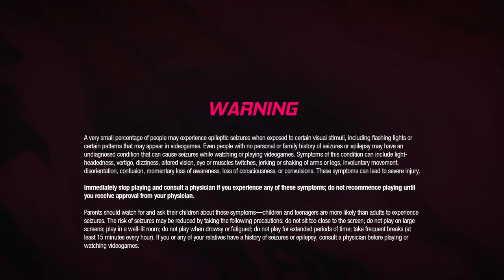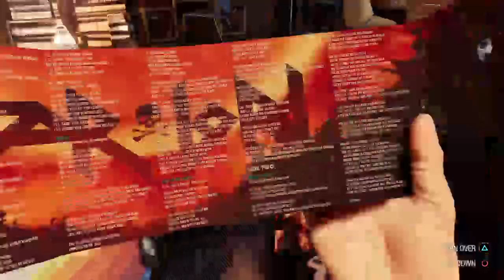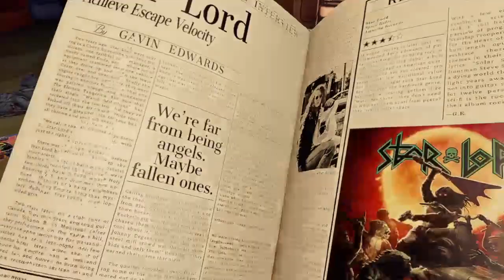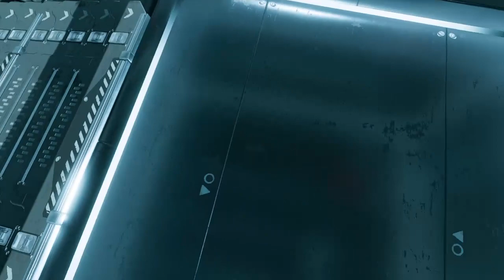31daysofxmas: Gaurdians of the galaxy PT1